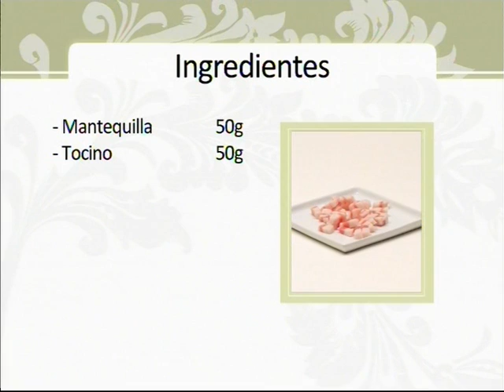ABC Gourmet. Salsas, Dips y Aderezos - Salsa de tomate básica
Si hay recetas que no debemos desconocer para recibir y deslumbrar a nuestros invitados son las de salsas, dips y aderezos.